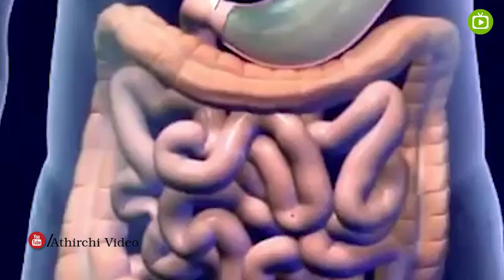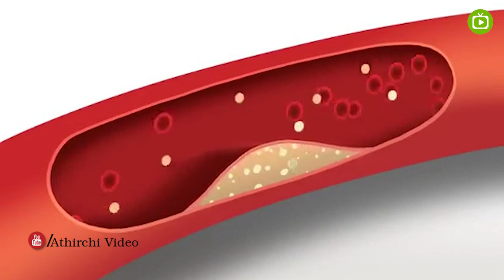தூங்குவதற்கு முன்பு தேன் சாப்பிட்டால் | benefits of honey in tamil | Tamil Health tips in tamil